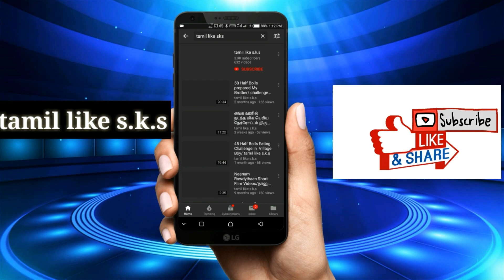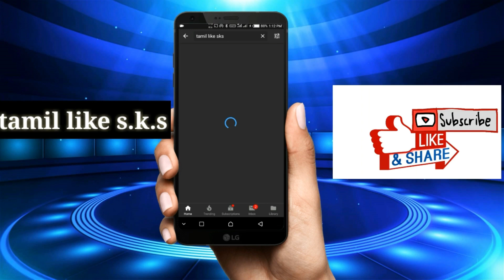பாண்டிசாமி நாடகம் 2019 பகுதி-3/ pandisamy nadagam 2019 Part -3/ tamil like s.k.s